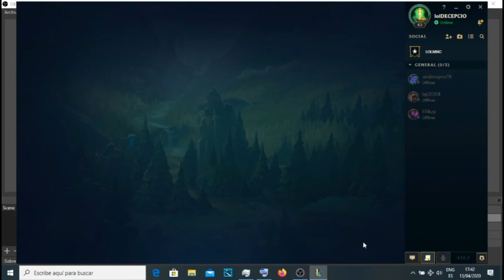lolDECEPCIO presenta 5 VS 5 SIN MANOS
Un 5 vs 5 sin manos, solo con ataques basicos, solo con raton, sin comentarios